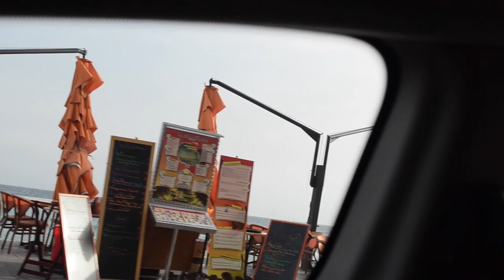Море, Солнце, Пальмы || France-Italy / симпл-Влог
still awkward af